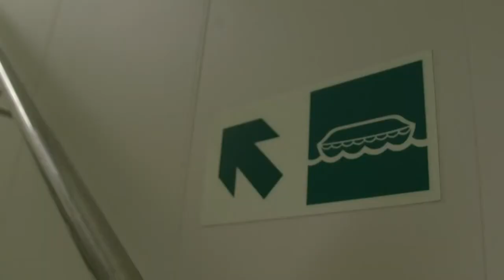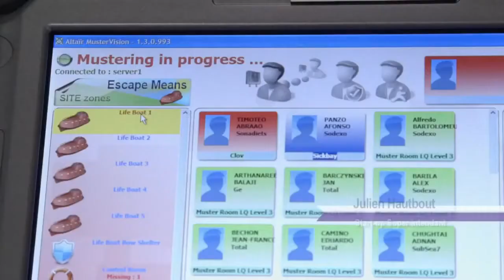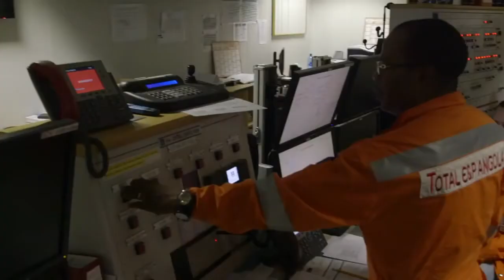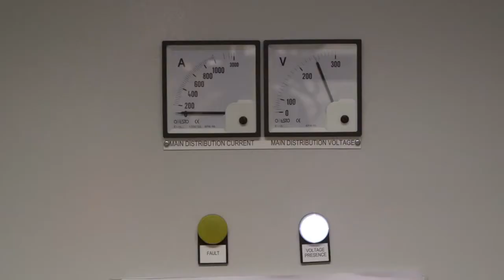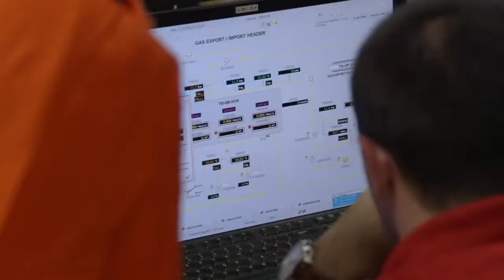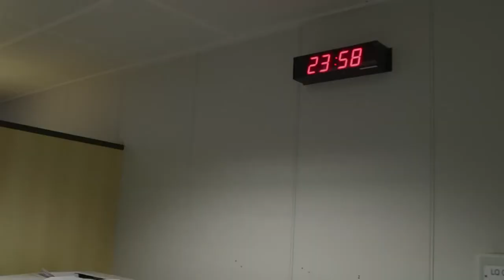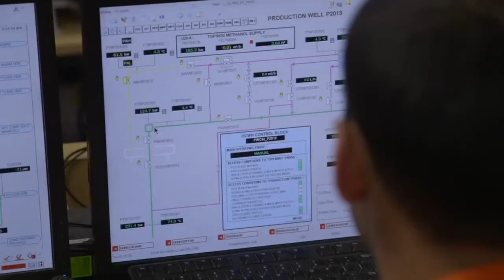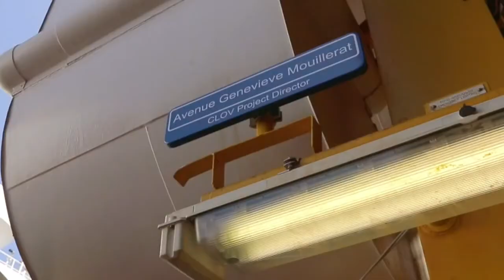Como nós extraímos o petróleo | FPSO | Documentário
Após quatro anos de trabalho entre a Coreia, a Noruega e Angola, o FPSO CLOV chegou ao seu destino final no bloco 17 ao largo da costa da Angola. Esta enorme embarcação de 305 metros é uma Plataforma Flutuante de Produção e Armazenamento de Petróleo, conectada a 34 poços submarinos. Uma instalação que está preparada para viver um momento mítico na vida de qualquer FPSO: sua primeira extração, a chegada da primeira gota de petróleo a bordo.

Créditos: The Sea Lad